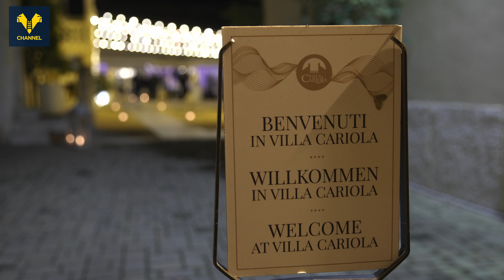Hellas Christmas 2024 | Gli auguri di Natale dell'Hellas Verona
Una serata speciale all'insegna della condivisione quella della famiglia dell'Hellas Verona che nella serata di martedì, nella bellissima cornice di Villa Cariola a Caprino Veronese, si è ritrovata per lo scambio di auguri natalizi.